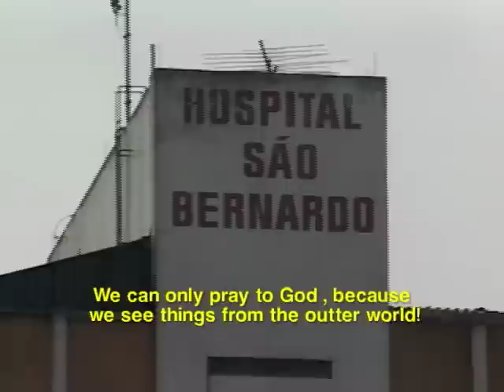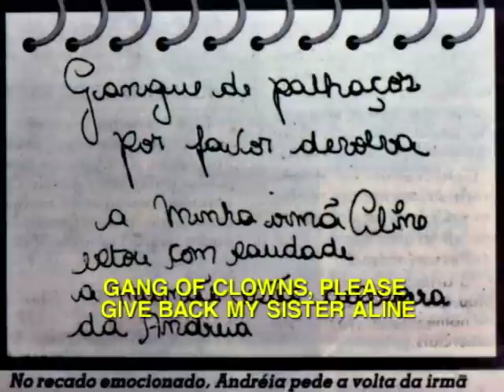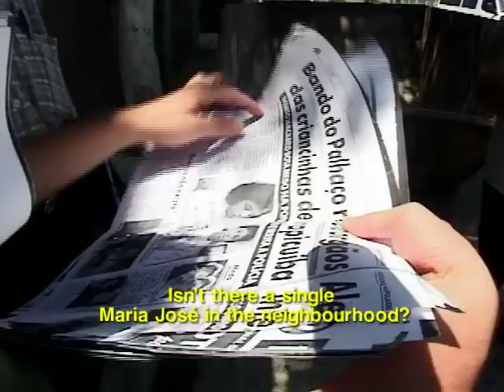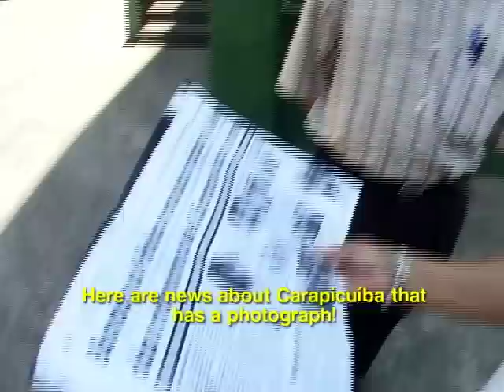Nasceu o Bebê Diabo em São Paulo, part 3/6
Terceira parte do documentário, na qual nosso repórter se infiltra no hospital onde o bebê diabo nasceu; a polícia se manifesta sobre a gangue do palhaço; e uma estudante sofre preconceito.